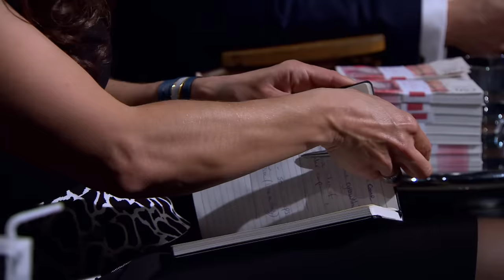Sarah's Completely FLUMMOXED By Jacob's Decision To Target Pharmacies | Dragons' Den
Jacob Thundil is looking for an investment worth £75,000 in exchange for a 5% equity stake in 'Cocofina' - a Coconut specialist brand but there are a quite a few conflicting opinions as to his market expenditure strategy...